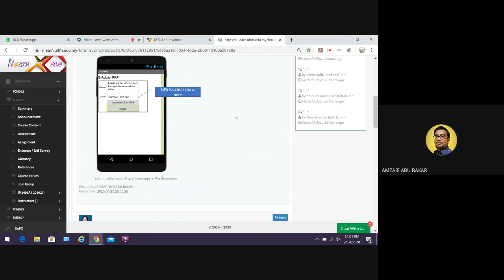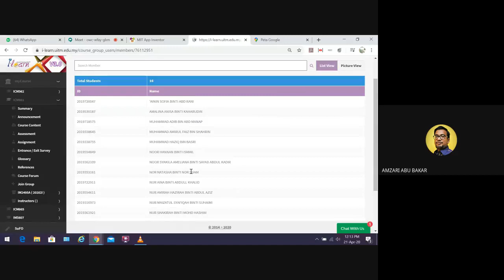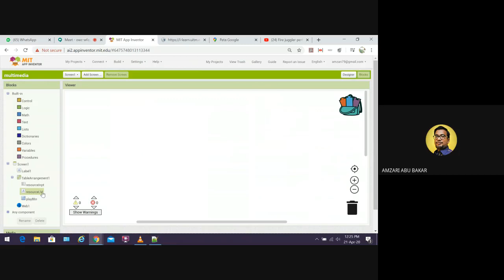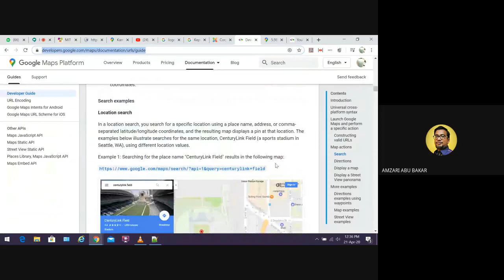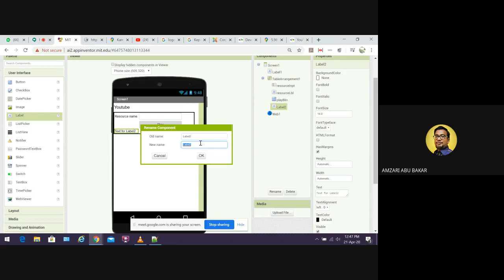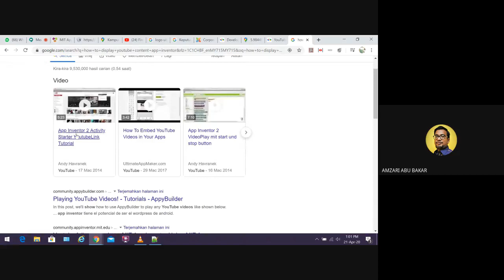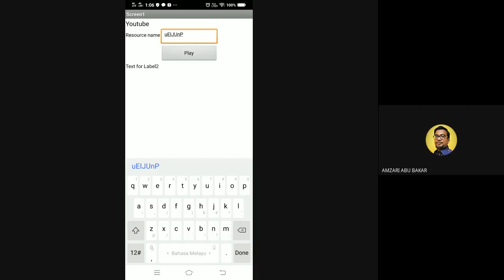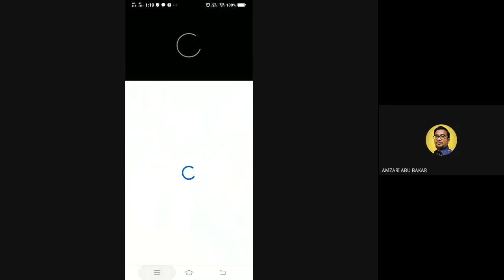App Inventor - Google Map API (URL), Display YouTube Resources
ODL Class with ICM661 IM2495A on 21st April 2020 discussing on App Inventor - Google Map API (URL), Display YouTube Resources.